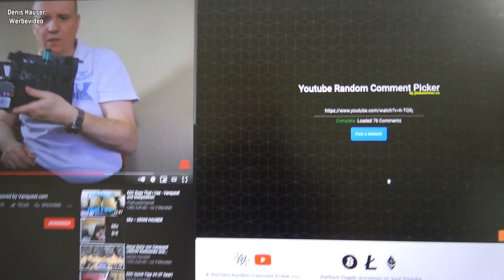Giveaway - Victorinox Classic (Gelb) sponsored by NabanSkincare.com | BEENDET!